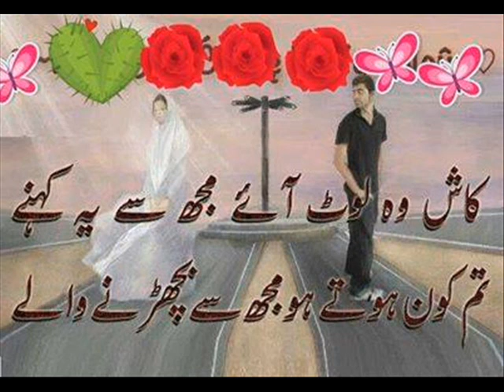SARFRAZ ALI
pakistan miss u so  hi